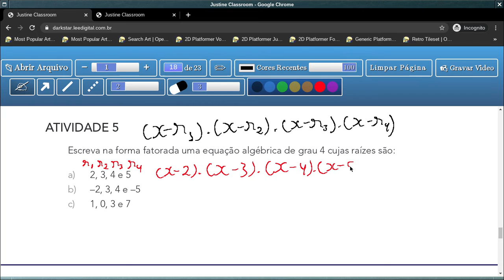Tema.2: Análise Quantitativa - Coeficientes e Raízes - Aula 6